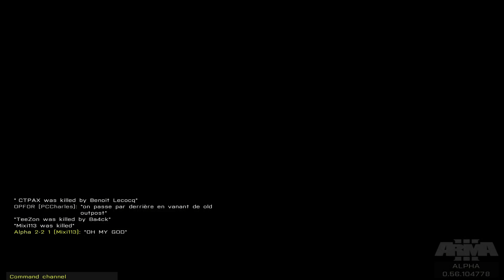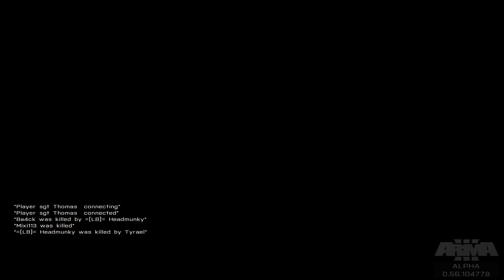Arma 3 Alpha: Online Gameplay 3 [HD] 1080p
Hello Youtube! Here you have the third online gameplay, enjoy!

Gameplay by mixi113 ( Steam )